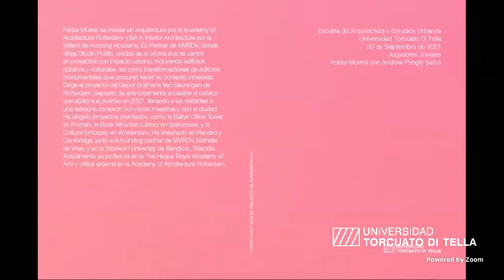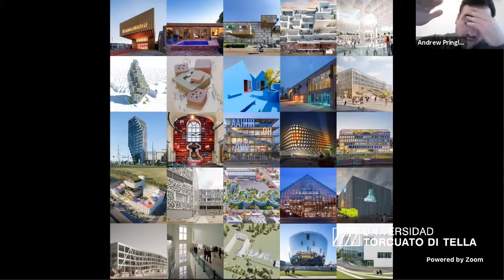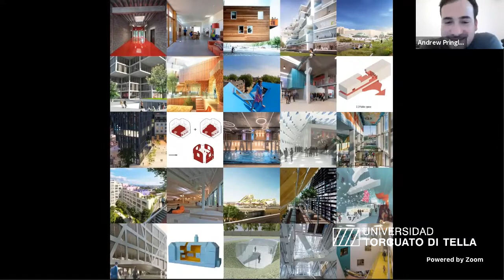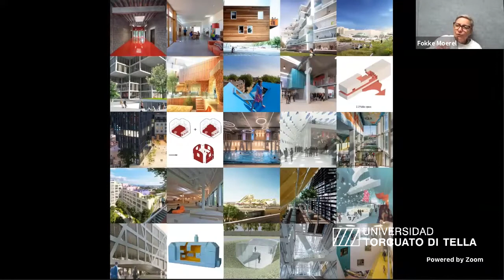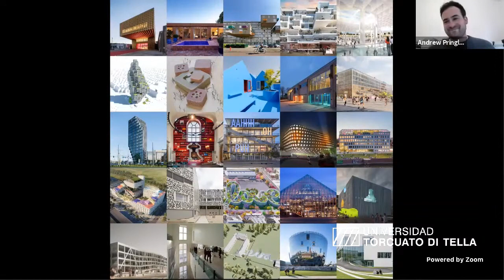A Talk with Joyful Players